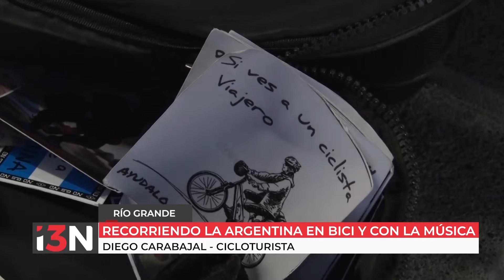RECORRIENDO LA ARGENTINA EN BICI Y CON LA MÚSICA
Diego es músico y junto a su guitarra y bicicleta salió hace 5 meses desde Buenos Aires con el objetivo de recorrer el país. Se encuentra en Río Grande tocando a la gorra en las calles y solicita la colaboración de los vecinos por ropa de abrigo para pasar el invierno y recorrer las rutas fueguinas hacia Ushuaia.